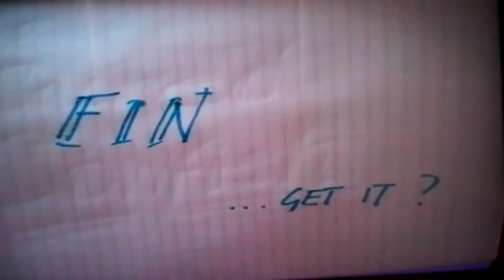The Search For the Sacred Cowfish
Starring:
Hannah 'Mad Dog' Swadling as 'Scientist One'
Mark 'Crazy Hamster' Swadling  as 'Scientist Two aka Secret Stabber'
Helen 'Psycho Fish' Eades as 'Watcher of the Sacred Cowfish'
Julie 'Certifiable Moose' Mason as 'Drunk Woman'

Directed by:
Paul 'Insane Kangaroo' Eades